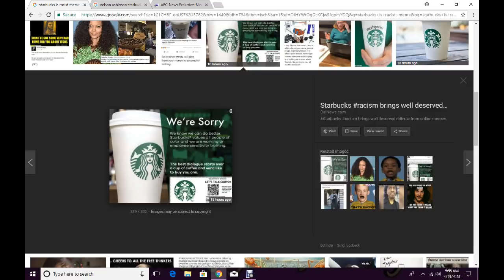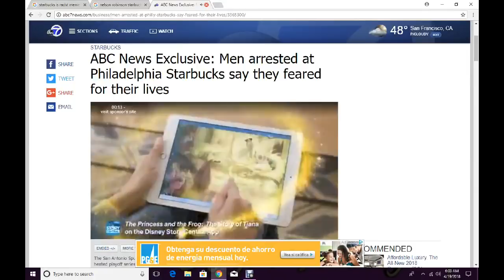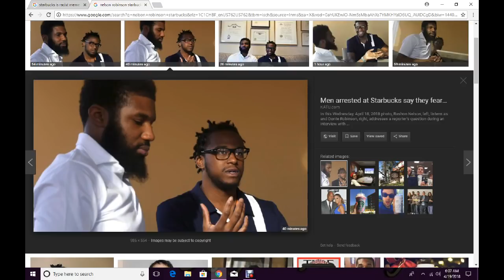StarBucks COONS Have Little to SAY